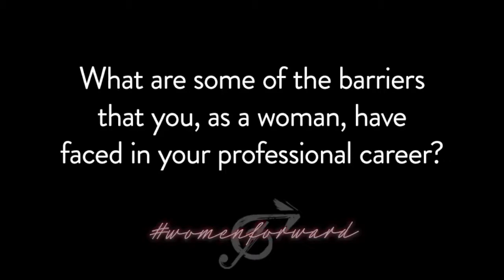WomenForward x 57th Anniversary of the March on Washington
As we reflect back on the March on Washington which took place 57 years ago today, we realize that we still have a long way to achieve equity in race and gender. Women have a history of leading generations forward, current times are no exception, so on this day of huge historical meaning, we check in with some of these leaders in entertainment as we keep driving this work forward for the next generation.

Our Music Forward WomenForward series provides future female entertainment and music industry professionals with positive examples of women powering and empowering the industry.

This series was created, produced, filmed, and edited by women.